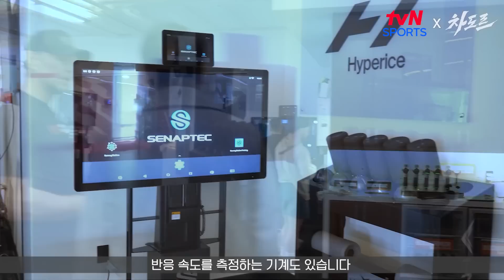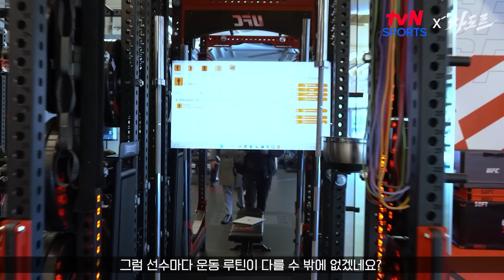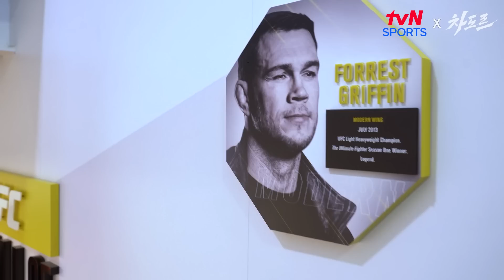UFC PI의 상상을 초월하는 시설 수준 ㄷㄷㄷ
UFC는 tvN SPORTS에서!

✅ tvN SPORTS 채널 안내
KT olleh tv 👉 62번
LG U+ tv 👉116번